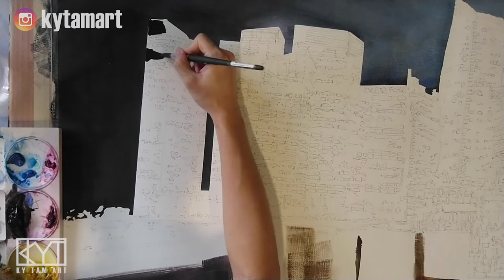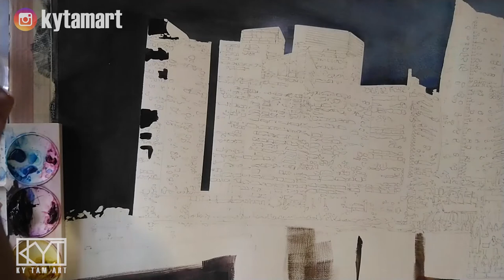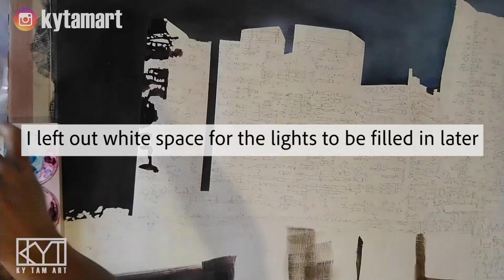Painting the Buildings, Windows and Reflections in Watercolor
A Tale of Two Nations is an art project that contrasts between the urban cosmopolitan city of Singapore that I hail from and the rustic yet cultural India that I visited some time back and it consists of 15 paintings from these two countries. The paintings are all done in watercolor and they depict some of the most exciting places of these two very different countries.

Singapore is a far cry from the rustic and cultural environment of India, and the dazzling lights coming out from the city center in this modern city speaks of its economic progress over the last few decades and this was what I wanted to portray. The Merlion, One Fullerton and the banks and commercial buildings in the background all give a contemporary vibe to this beautiful place.